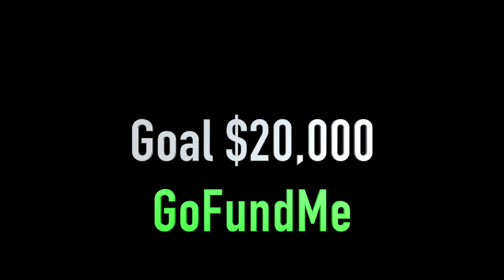GILLIARD MEDIA's Two Degrees The Series SEASON TWO GoFundMe Appeal Film.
Season TWO of Gilliard Media's TWO DEGREES THE SERIES has a GoFundMe!  We have wrapped PRINCIPAL PHOTOGRAPHY, but are still raising funds for POST PRODUCTION!!  Come and partner with us.

GoFundMe Video features Executive Producers Don Fullilove and Carl Gilliard.

Video Edited By Carl Gilliard